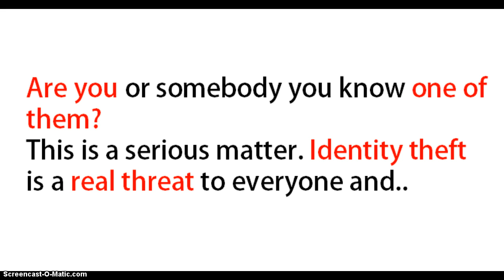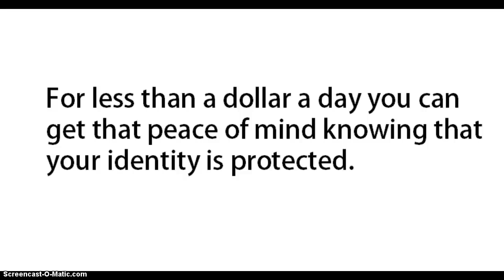Effects Of Identity Theft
Effects of identity theft varies depends on what information has been compromised. The earlier it is detected and proper steps taken, the better your chances of getting identity restoration in forward motion.

It's not easy, as you've heard from experts, to get your identity back. It may take a few short months to a long time...it's really hard to tell.

The best you can do is prevention.

In this day and age identity guard protection, common sense and basic personal protection goes together.

Yes, all the things you've done so far in keeping a close guard on your personal information and  identity guard protection from reliable company that specializes on identity theft protection has become almost a necessity.

All these combined makes an excellent tool in fighting the effects of identity theft before and after it happens...

[Different types of identity theft]
[How does identity theft happens]
[Identity guard]
[Identity theft online]